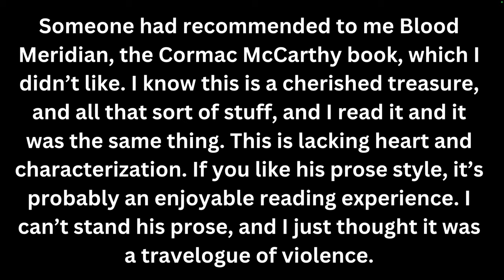Why S. Craig Zahler Hates Blood Meridian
S. Craig Zahler does not like Cormac McCarthy's novel "Blood Meridian." In this video, we will hear from Zahler on why he dislikes the book and then discuss his reasoning!